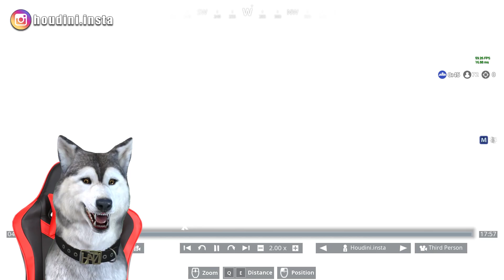*MEGA EVENIMENT* KEVIN CUBUL DIN FORTNITE A EXPLODAT !